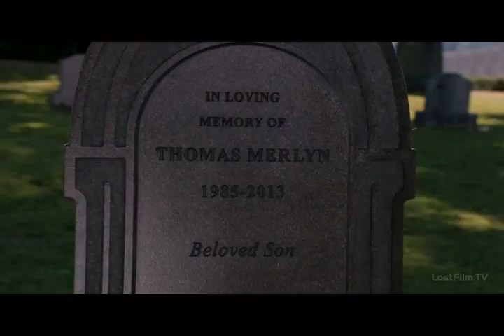Arrow: A Day To Remember - Sometimes You're The Hammer, Sometimes You're The Nail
My Music Video for Arrow TV show with a song by
A Day To Remember:
Sometimes You're The Hammer, Sometimes You're The Nail.

All copyrights go to their holders.